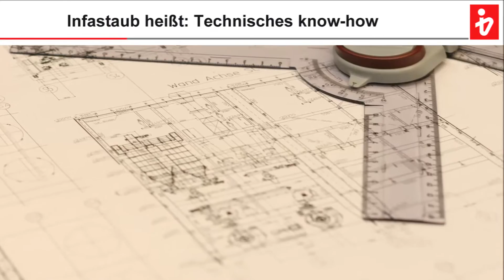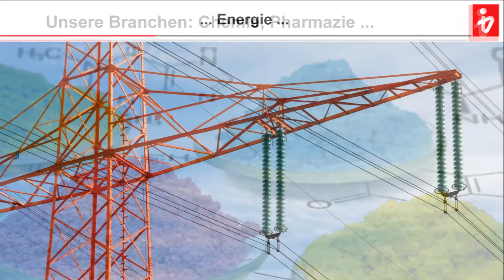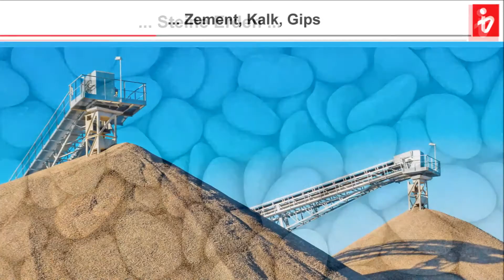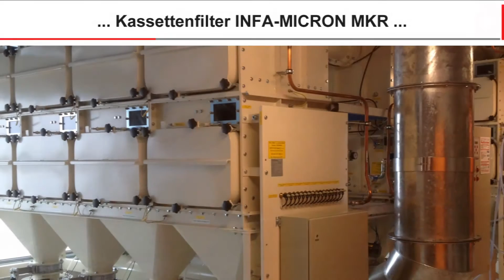Infastaub Imagefilm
Infastaub liefert Entstaubungslösungen für unterschiedlichste Industriebereiche, Verarbeitungsprozesse und Anwendungen. Zum Lieferprogramm gehören Filtergeräte in den Ausführungen als Taschenfilter, Schlauchfilter, Patronenfilter, Kassettenfilter, Lamellenfilter, Sicherheitsfilter, Saugfördergeräte und Beladungssysteme.